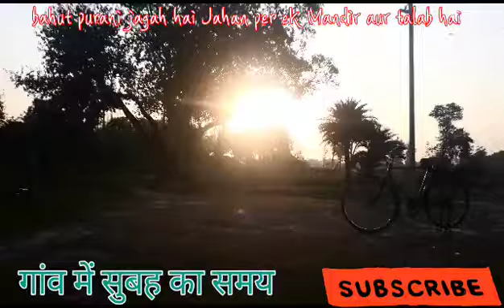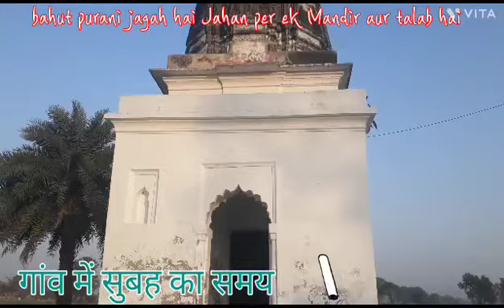Morning time in the village |गांव में सुबह का समय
Morning time in the village
गांव में सुबह का समय बहुत ही सुहाना होता है

nature
cooking
village